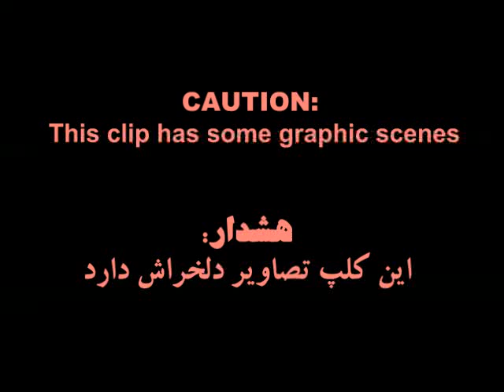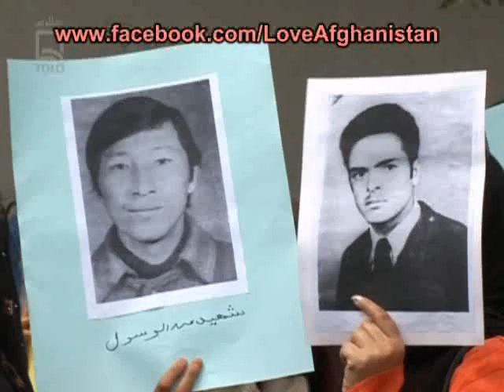گریه میکنم - آهنگی از وحید زلاند با تصاویر افغانستان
"I am crying", a song by Wahid Zaland with some sad pictures from Afghanistan.

Composed by Ustad Shah Wali Wali (Taranasaz)